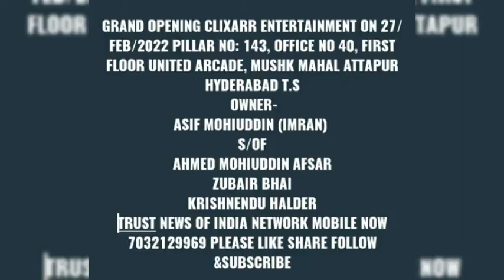GRAND OPENING CLIXARR ENTERTAINMENT ON 27/FEB/2022 PILLAR NO: 143 ! ATTAPUR OWNER-ASIF MOHIUDDINS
GRAND OPENING CLIXARR ENTERTAINMENT ON 27/FEB/2022 PILLAR NO: 143, OFFICE NO 40, FIRST FLOOR UNITED ARCADE, MUSHK MAHAL ATTAPUR HYDERABAD T.S

                            OWNER-ASIF
                    MOHIUDDIN (IMRAN)
                                  S/OF
               AHMED MOHIUDDIN AFSAR

ZUBAIR BHAI
KRISHNENDU HALDER